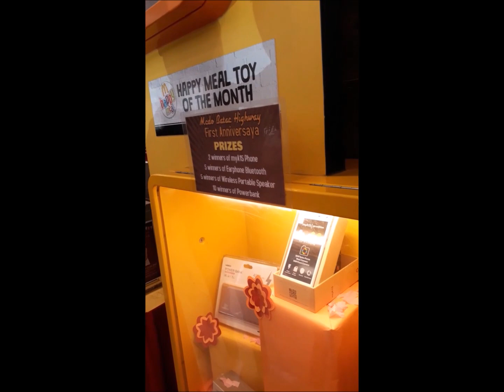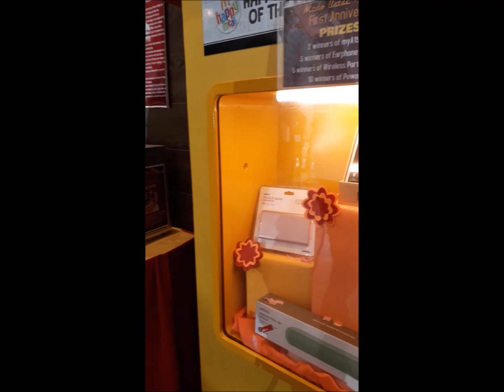mga studyanteng nag aaral ng mabuti ♥